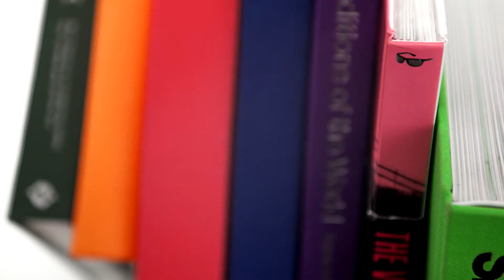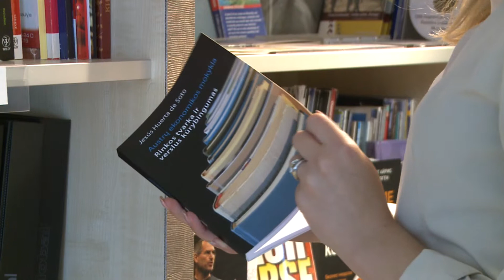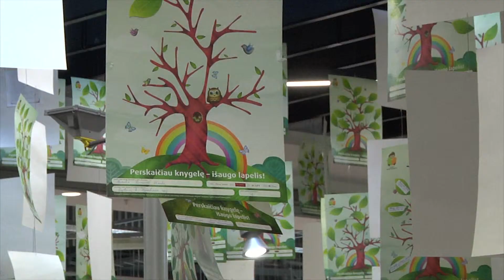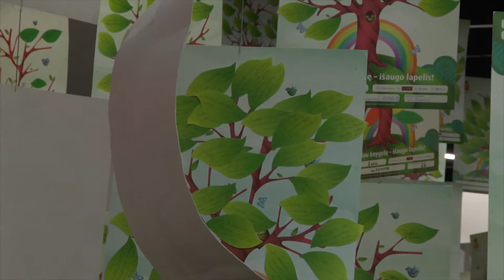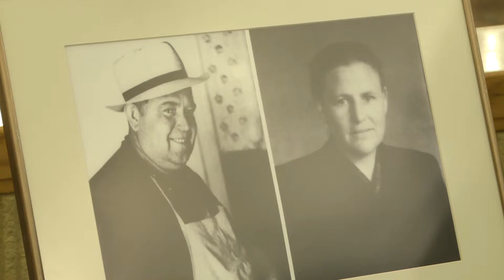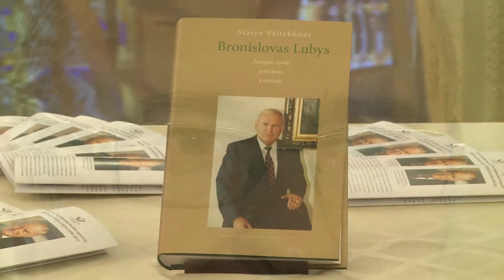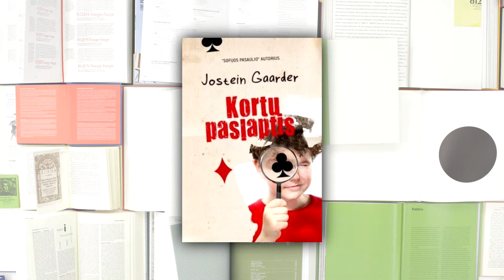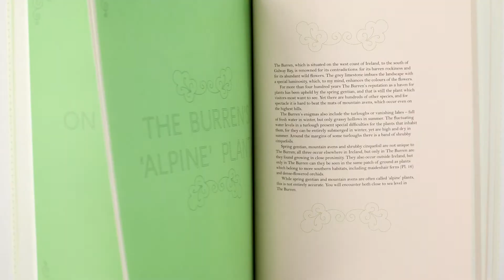„Knygos per „Penki TV": Bronislovas Lubys. Žmogus versle, politikoje, kultūroje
Šiandien aplankysime finalinį akcijos „Augu skaitydamas" renginį ir susitiksime su uoliausiais skaitytojais. Taip pat Jūsų lauks Renatos Šerelytės knygos rekomendacijos ir nuoširdus pokalbis su prof. Stasiu Vaitekūnu, kuris parašė knygą „Bronislovas Lubys. Žmogus versle, politikoje, kultūroje". Ir kaip visada -- knygų lentynos naujienos bei konkursas knygai laimėti.